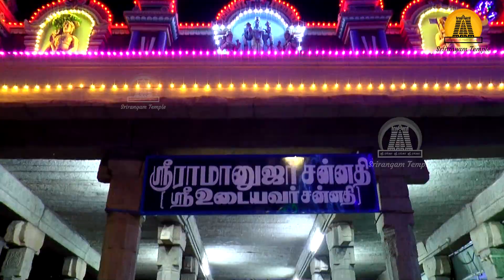Vaikunta Yeldesi - Thirunedunthandagam | Srirangam Temple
ஸ்ரீரங்கம் அருள்மிகு ஸ்ரீரங்கநாதர் திருக்கோயிலில் நடைபெறும் திருவிழாக்களில் முக்கியமானதாக திருஅத்யயன பெருவிழா எனப்படும் வைகுந்த ஏகாதசி 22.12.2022 அன்று தொடங்கி 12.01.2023 வரை நடைபெறுகிறது.  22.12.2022 அன்று, மூலஸ்தானத்தில் திருநெடுந்தாண்டகம்  இனிதே தொடங்கியது. பின்னர் அரையர்கள் சந்தனு மண்டபத்தில் திருமங்கை ஆழ்வாரால் இயற்றப்பட்ட "திருமொழி"யிலிருந்து "மின்னுருவாய்" என்ற பாசுரம்  தாளலயத்துடனும், அபிநயம் மற்றும் வியாக்யானத்துடனும் பாடினார். தொடர்ந்து தம்பிரான்படி வியாக்யானமும் பாடப்பட்டது. பிறகு திருவாராதனமும் திருப்பணியார அமுது செய்தலும் நடைபெற்றதும்  திருக்கொட்டாரத்தில் ஸ்ரீநம்பெருமாளுக்கு சிறப்பலங்காரமும் திருக்கோஷ்டியும் நடைபெற்றது. இதில் ஏராளமான பக்தர்கள், பட்டர்கள், நிர்வாகிகள் மற்றும் கைங்கர்யபரர்கள் கலந்துகொள்ள இனிதே நடைபெற்றது.

The ThiruAdhyayana (Vaikunta Yekadasi) festival is one of the most important and anticipated festivals fervently celebrated at the Srirangam Arulmigu Sri Ranganathaswamy Temple. This year Vaikunta began on 22/12/2022, and is scheduled to go on till 12/01/2023. The holy ceremonies commenced on the 22nd with the Thirunedunthandagam at the Moolasthanam. This was followed by the singing of the melodious “Minnuruvai”, a paasuram from Thirumozhi, written by Thirumangai Aazhwar. The rendition of this paasuram by the Araiyar with great devotion and aptly descriptive expressions at the Santhanu Mandapam was a treat indeed! Thambiranpadi Viyakyanam was sung next. The Thiruvaraadhanam and Thirupaniyara Amudhu Seidhal (neivedhyam) were performed for our beloved Lord. Sri NamPerumal, gorgeous in festive attire blessed the special alangaram and the Thirugoshti at the Thirukottaram. A huge crowd of devotees, Bhattars, kaingaryaparargal and temple officials eagerly participated in the day’s ceremonies.